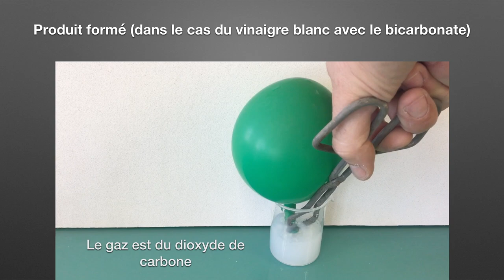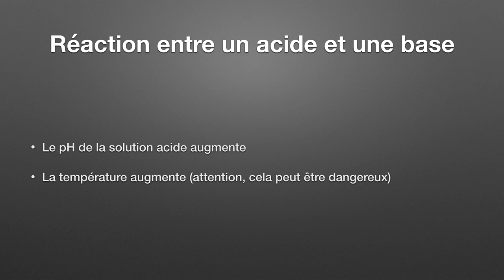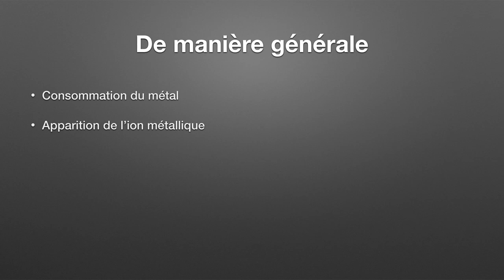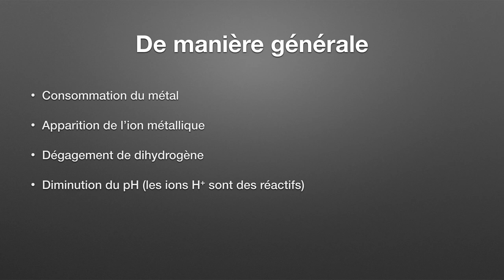Réactions des acides avec les bases et les métaux (physique-chimie - 3ème)